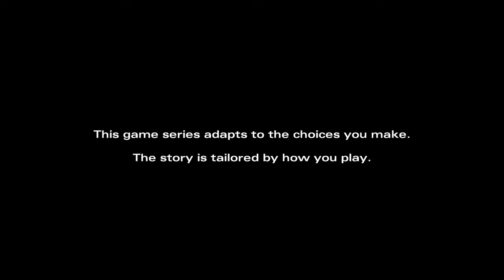The Walking Dead Season 2 | Episode 5 | Part 1